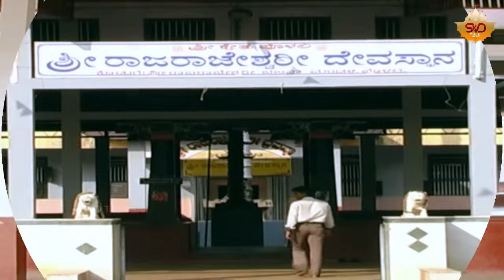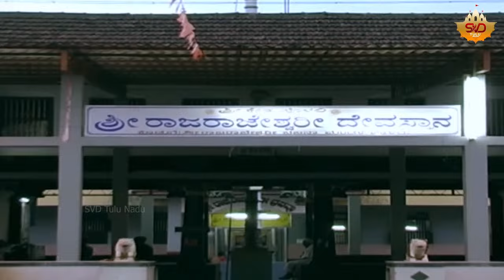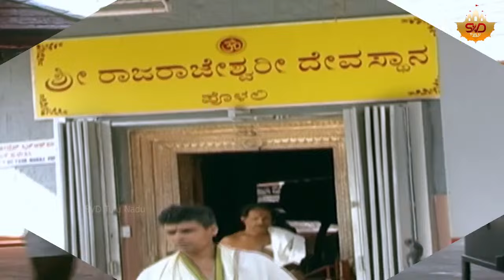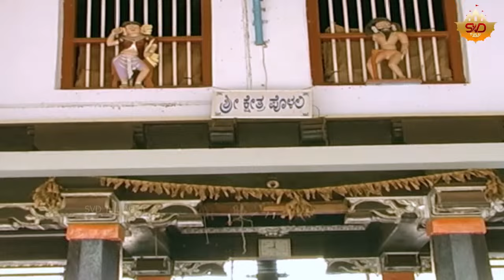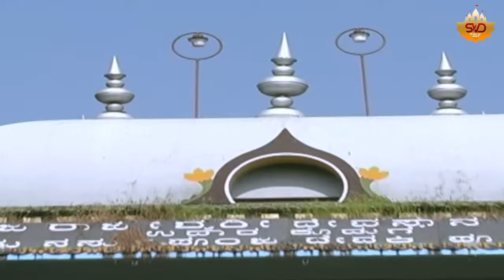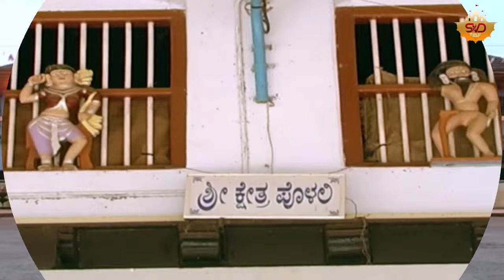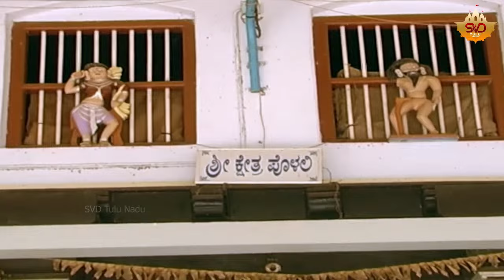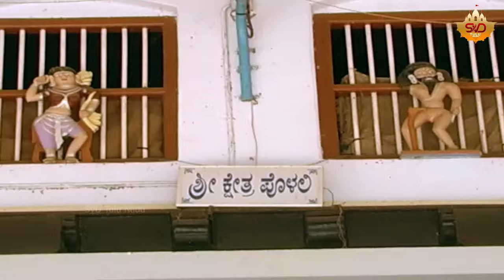Sri Polali Rajarajeshwari Devotional Songs| ಪೊಳಲಿ ರಾಜರಾಜೇಶ್ವರಿ ಭಕ್ತಿಗೀತೆಗಳು|Tulu Nadu